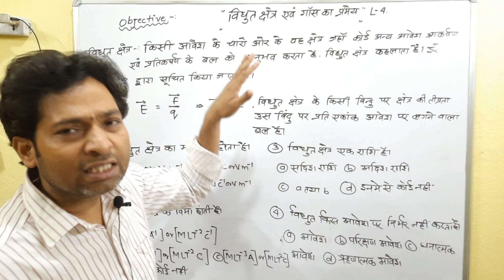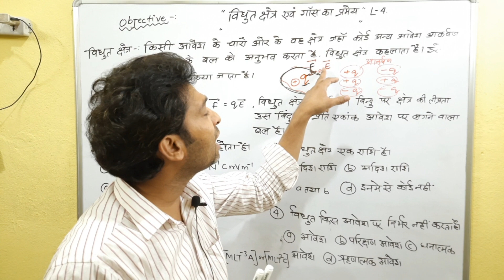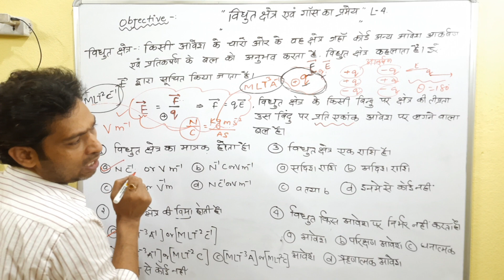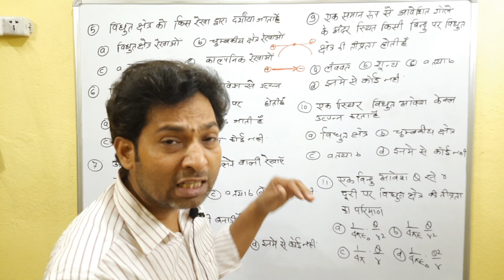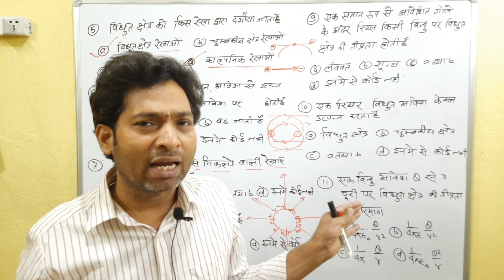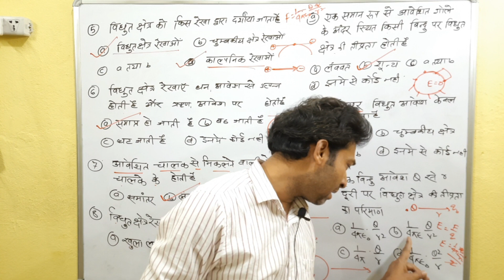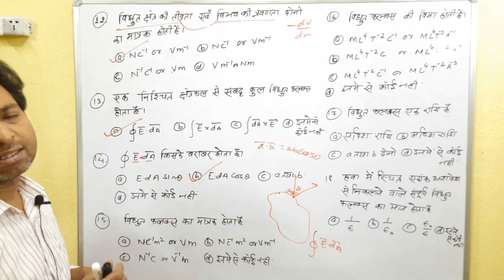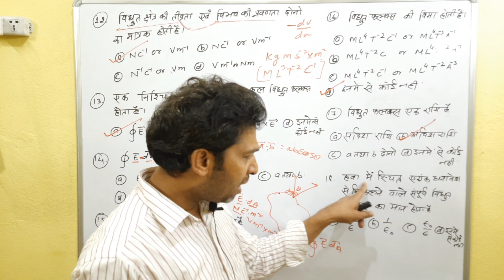गाॅस का प्रमेय ( gaus ka pramey) | Gaus theorem physics class 12th | important objective question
गाॅस का प्रमेय ( gaus ka pramey) | Gaus theorem physics class 12th
study plan
gaus ka pramey class 12th physics
gaus ki pramey class 12th physics
gaus ki pramey class 12 physics in hindi khan sir
gaus ki pramey class 12 physics in hindi
gaus ki pramey class 12 physics in hindi numerical
gaus ki pramey class 12 physics in hindi ashish sir
gaus ki pramey class 12 physics in hindi learn and share
gdi one shotaus ki pramey class 12 physics in hin
gaus ki pramey ke anuprayog
gaus ki pramey ke anuprayog class 12th physics
vidyut flux kise kahate hain
gaus ka pramey physics
gaus ka pramey physics class 12
gaus ki pramey class 12 physics in hindi 2024
gaus ki pramey class 12 physics in hindi pw
class 12 physics chapter 1 in hindi physics wallah
class 12 physics chapter 1 in hindi physics wallah mp board
class 12 physics chapter 1 in hindi medium